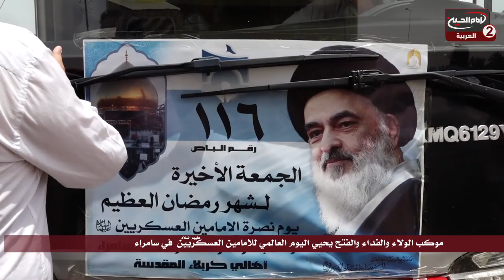موكب الولاء والفداء يحيي اليوم العالمي للامامين العسكريين عليهما السلام في سامراء ، مع جاسم الطريحي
اسم البرنامج: موكب الولاء

تقديم: جاسم الطريحي

موضوع الحلقة: موكب الولاء والفداء يحيي اليوم العالمي للامامين العسكريين عليهما السلام في سامراء المقدسة

التصنيف : اشخاص

أساليب و طرق ايصال المساعدات المالية لقناة الامام الحسين عليه السلام:

١- عبر مكاتب شركات التحويل المالي في مدينة كربلاء المقدسة الى قناة الامام الحسين عليه السلام
٠٠٩٦٤٧٨٢٢١٨٠٠٠٥العراق

٢- عبر ارسال رسالة باسم لبيك ياحسين الى رقم هاتف قسم العلاقات العامة في القناةsmsاو الواتس آب
٠٠٩٦٤٧٨٢٢١٨٠٠٠٥العراق

اب ستور:
Imam husseintv by IMAM HUSSEIN TELEVISION NETWORK

موقع قناة الامام الحسين عليه السلام الثانية باللغة العربية:

https//Imamhussein2.tv